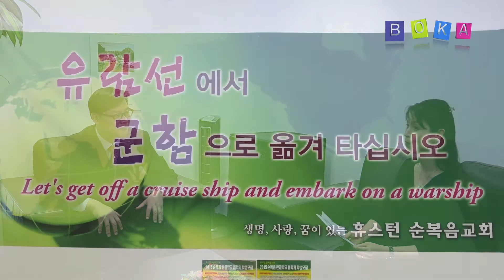홍형선 목사님과 함께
홍형선 목사님 인터뷰